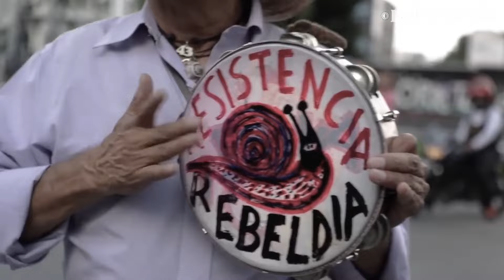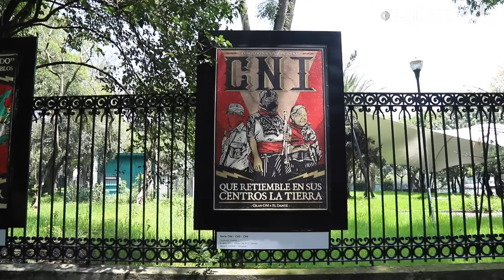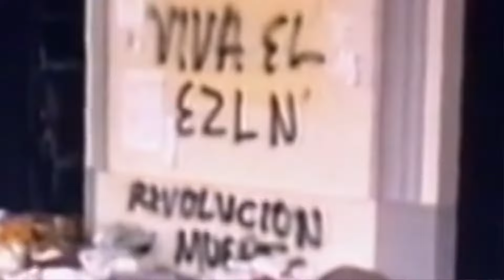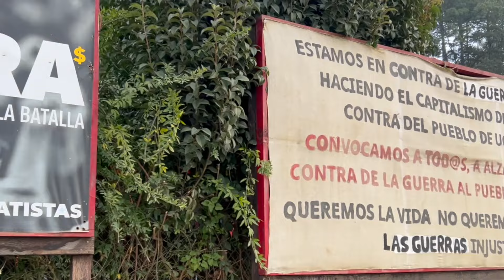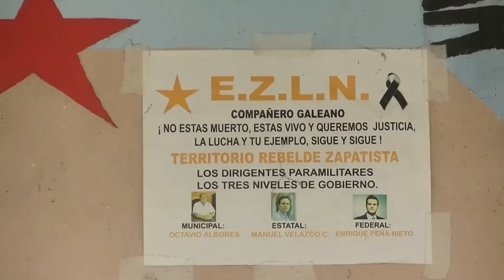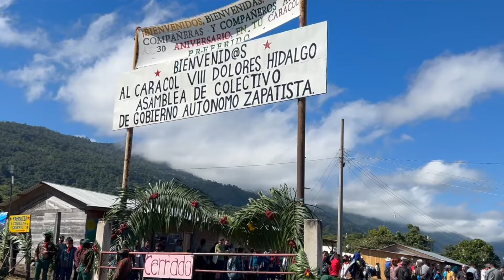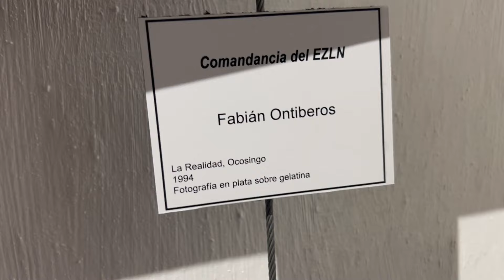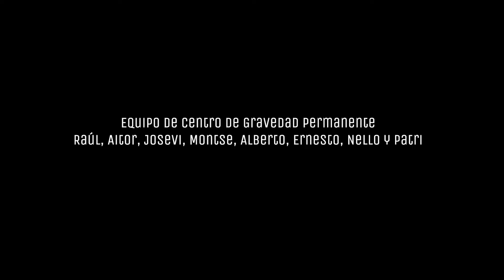EZLN; 30 años de amor y rabia | CENTRO DE GRAVEDAD PERMANENTE